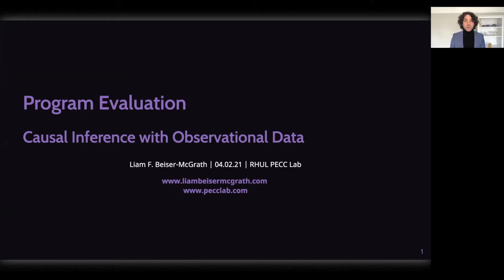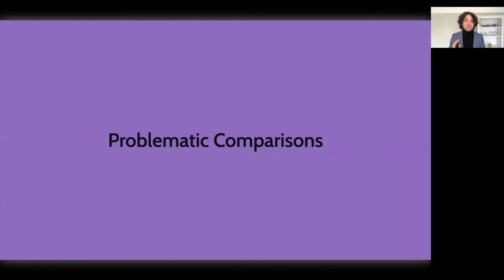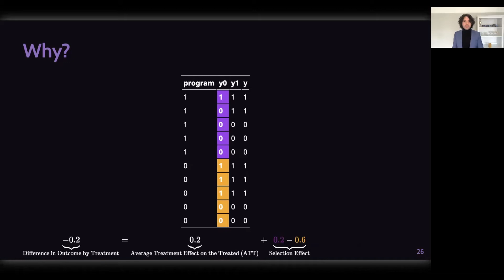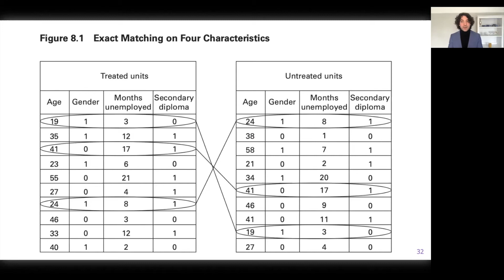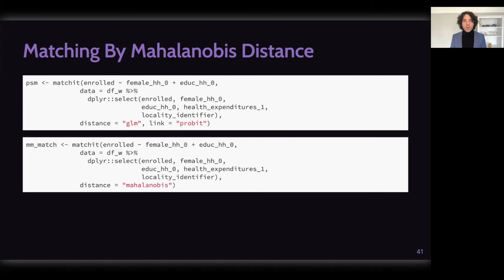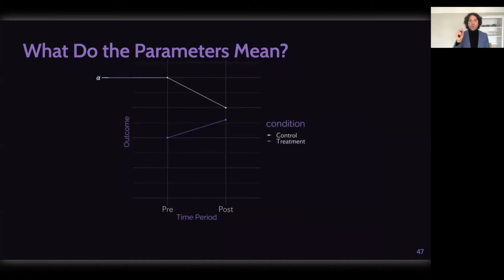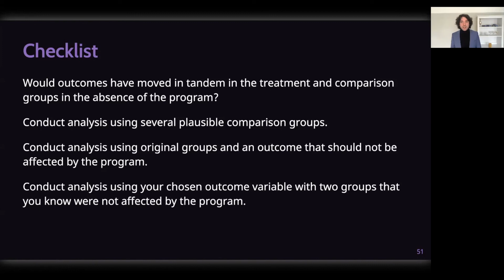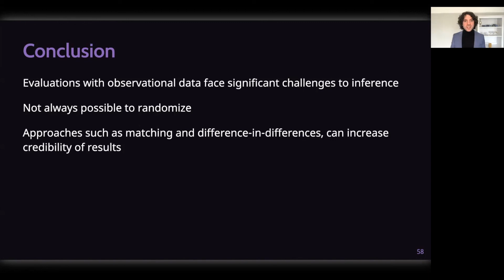Causal Inference for Program Evaluation - Approaches Using Observational Data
In this video PECC Lab Director, Dr. Liam F. Beiser-McGrath, provides an introduction to the use of causal inference for impact and program evaluation, using observational data in R. It covers:

- the fundamentals of causal inference and counterfactuals
- problematic comparisons made when attempting to assess the impact of policies and programs, that lead to biased conclusions
- statistical approaches to increase the credibility of causal inferences using R

Parts of the video draw on material from the book Impact Evaluation in Practice, Second Edition by Gertler et al. (2016). R code for all the examples in this book has been created by Dr. Beiser-McGrath and is available